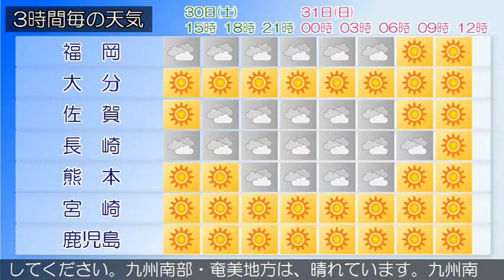2021/01/30 九州地方の天気予報 昼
福岡、北九州地方では、３０日昼過ぎから３０日夜のはじめ頃
まで強風に、３０日夕方まで高波に注意してください。福岡県
は、高気圧に覆われて概ね晴れていますが、湿った空気の影響
により曇りとなっている所があります。３０日は、高気圧に覆
われてはじめ晴れる所がありますが、湿った空気の影響により
次第に曇りとなるでしょう。
薩摩、大隅、奄美地方では、３１日まで空気の乾燥した状態が
続くため、火の取り扱いに注意してください。種子島・屋久島
地方、十島村では、３１日朝は霜に対する農作物の管理に注意
してください。九州南部・奄美地方は、晴れています。九州南
部は、３０日は高気圧に覆われるでしょう。３１日は高気圧に
覆われますが、次第に気圧の谷の影響を受ける見込みです。